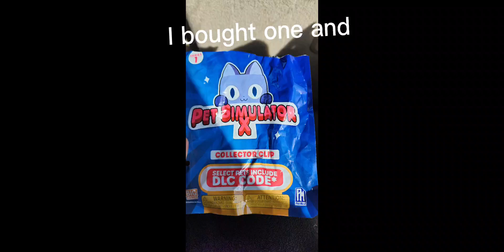Pet simulator x, seson 1 toy. Legendary code.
I bought one and got a legendary, DLC, code